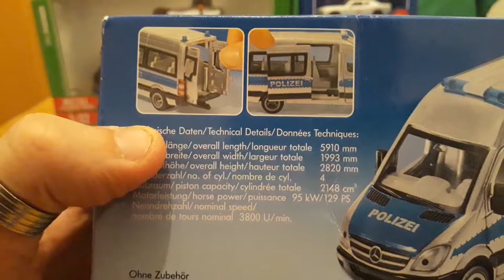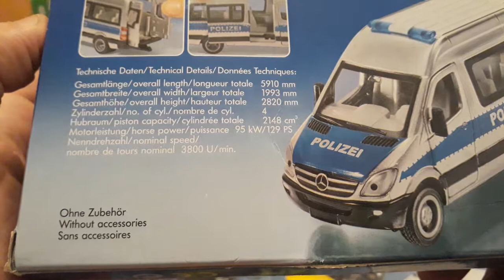Unboxing Siku Polizei Sprinter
Beschreibung des Siku Polizei Sprinters mit der Nummer 23 13